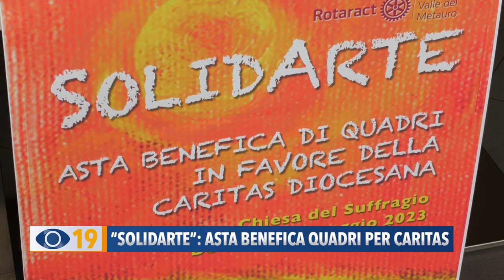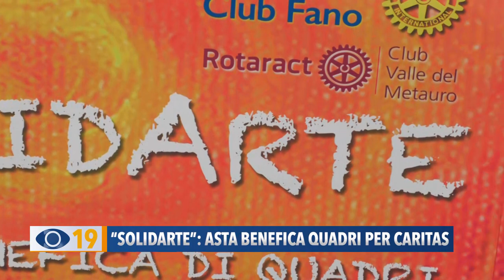Solidarte: asta benefica quadri per Caritas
Domenica, nella Chiesa di Santa Maria del Suffragio torna “Solidarte”: l'asta benefica organizzata dal Rotary Club Fano che vede la partecipazione di 32 artisti, provenienti da tutta Italia, che metteranno all’asta i propri dipinti. Il ricavato sarà devoluto alla Caritas Diocesana.